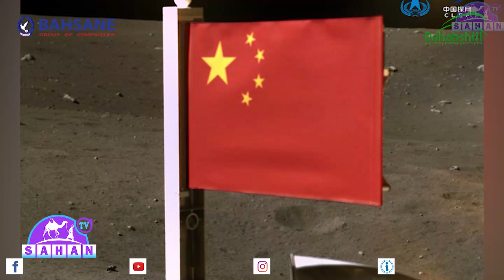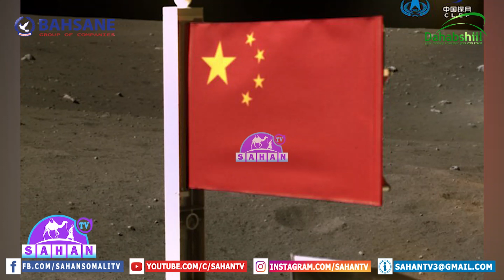Shiinaha Iyo Maraykanka Kee Ku Horeeey In Uu Dayaxa Calankiisu Ka Dul Babado?